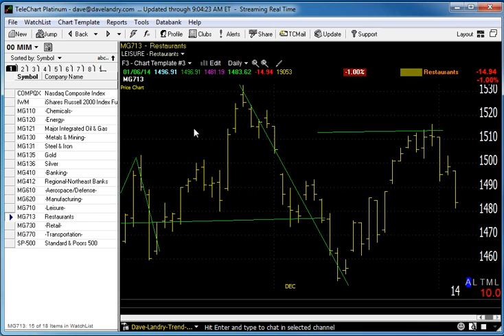01/07/14 Dave Landry's Market In A Minute